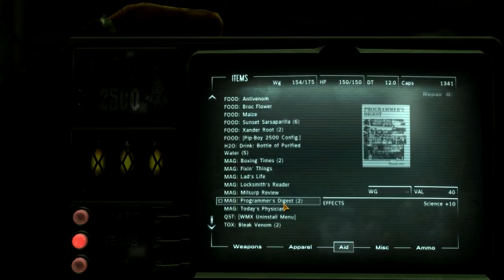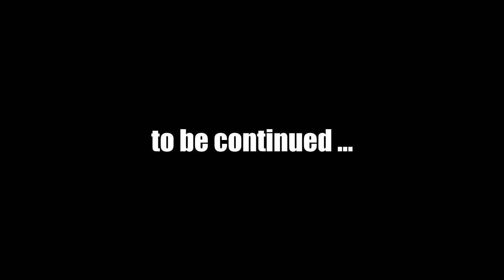Let's Play Fallout New Vegas (Modded) : #5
Mods used in this episode:
4GB Fallout New Vegas v1.6
Better Smoke and Ballistics v1.0
CASM_NV v1.0.2b
NMCs_Texture_Pack_For_New_Vegas v1.0
Yukichigai Unofficial Patch - YUP v6